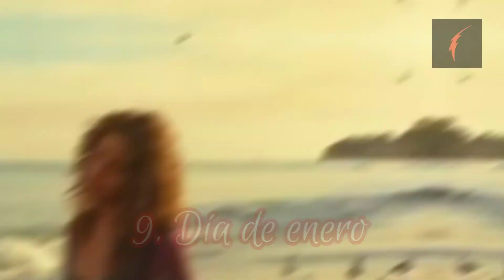💃SHAKIRA🎤FIJACIÓN ORAL vol. 1🎬CLIPS del álbum | SLIDESHOW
🎵 Después de alcanzar el éxito internacional con su primer disco en inglés, Servicio de lavandería (2001), Shakira quiso lanzar un proyecto en idioma español como su seguimiento.

🎵 En la línea de su anterior trabajo, Fijación oral vol. 1 es un álbum de pop latino con canciones que combinan distintos géneros como el pop rock y el soft rock.

🎵 Shakira afirmó que el título del álbum es «un término de origen psicoanalítico».

👇👍🔥 VÍDEO RECOMENDADO 🔥👍👇
🎤Fijación Oral vol. 1💃Shakira 😮 Lo que no sabías...!!!

📌 LISTA DE CANCIONES:

1.   EN TUS PUPILAS.
2.   LA PARED.
3.   LA TORTURA.
4.   OBTENER UN SÍ.
5.   DÍA ESPECIAL.
6.   ESCONDITE INGLÉS.
7.   NO.
8.   LAS DE LA INTUICIÓN.
9.   DÍA DE ENERO.
10. LO IMPRESCINDIBLE.
11. LA PARED (ACÚSTICA)
12. LA TORTURA (SHAKETON REMIX)

👍👇SíGUEME👇👍